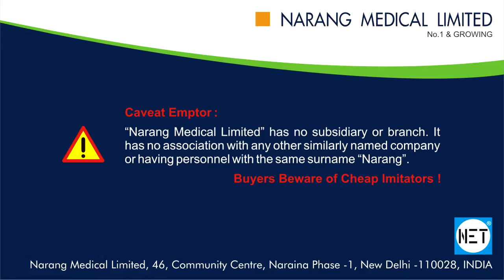Instrument Sterilizer, Stainless Steel, Electric. Item Code: SE311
Product Video: Instrument Sterilizer, Stainless Steel, Electric.

Category: Autoclave & Sterilizers/Sterilizing Equipments

Manufacturer & Suppliers: Narang Medical Limited, India.

Description: SE311 Stainless Steel, Electric Instrument Sterilizers have hinged lid fitted with immersion rod and water outlet tap. Automatic cutoff safety pin device, thermostat & tray lifting arrangement.

Item Code: SE311